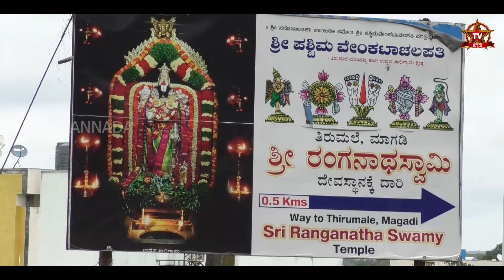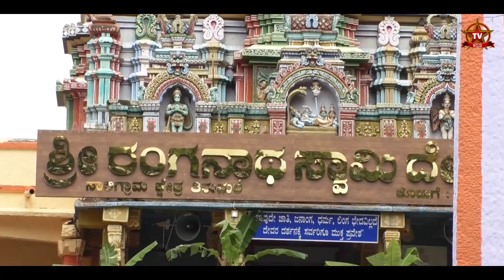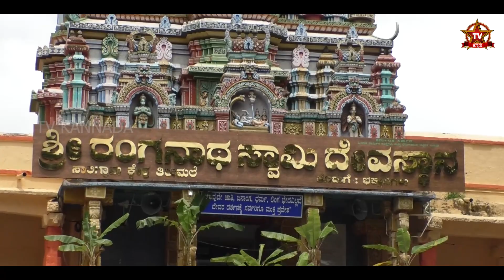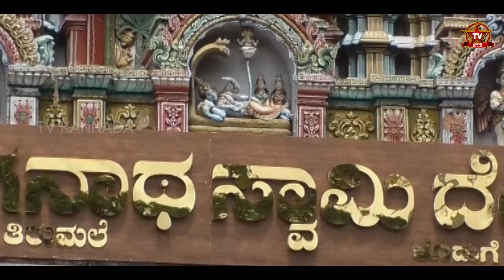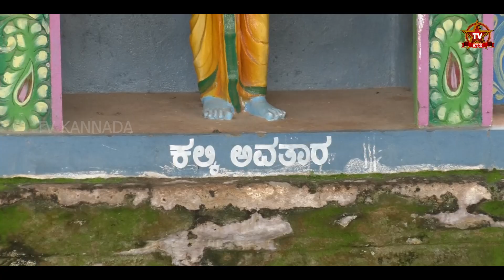ರಾಜಗೋಪುರದ ರಹಸ್ಯ ಕಥೆ ಮಾಗಡಿ ಶ್ರೀ ರಂಗನಾಥ ಸ್ವಾಮಿ MAGADI RANGANATHASWAMI | TV KANNADA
ಮಾಗಡಿ ರಂಗನಾಥಸ್ವಾಮಿ ದೇವಸ್ಥಾನ:
ರಾಮನಗರದಿಂದ 36 ಕಿ.ಮೀ. ದೂರದಲ್ಲಿರುವ ಮಾಗಡಿ ಪಟ್ಟಣದಲ್ಲಿರುವ ಶ್ರೀ ರಂಗನಾಥಸ್ವಾಮಿ ದೇವಾಲಯವು ಚೋಳರ ಕಾಲದ ಪ್ರಸಿದ್ಧ ದೇವಾಲಯವಾಗಿದ್ದು, ಶ್ರೀ ರಂಗನಾಥಸ್ವಾಮಿ ವಿಗ್ರಹದÀ ಮುಖ ಪಶ್ಚಿಮ ದಿಕ್ಕಿನಲ್ಲಿದ್ದು, ಉಳಿದ ಎಲ್ಲಾ ವಿಗ್ರಹಗಳ ಪ್ರತಿಮೆಗಳ ಮುಖ ಪೂರ್ವದಿಕ್ಕಿಗಿವೆ. ದೇವಾಲಯದ ಮುಂಭಾಗದಲ್ಲಿ ಪುರಾತನ ಕಾಲದ ಪುಷ್ಕರಣಿ ಇದೆ. ನಿತ್ಯ ದಾಸೋಹವಿರುವ ಈ ದೇವಾಲಯಕ್ಕೆ ಭೇಟಿ ನೀಡುವ ಪ್ರವಾಸಿಗರಿಗೆ ಮೂಲಭೂತ ಸೌಕರ್ಯಗಳು ಹಾಗೂ ವಸತಿ ವ್ಯವಸ್ಥೆಯನ್ನು ಕಲ್ಪಿಸಲಾಗಿದೆ.